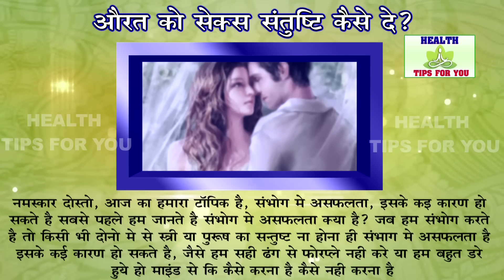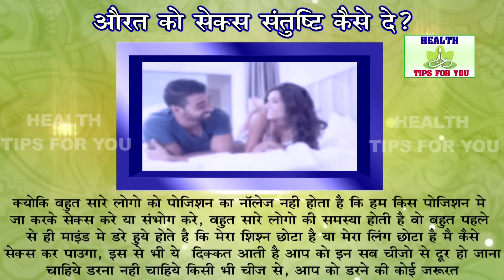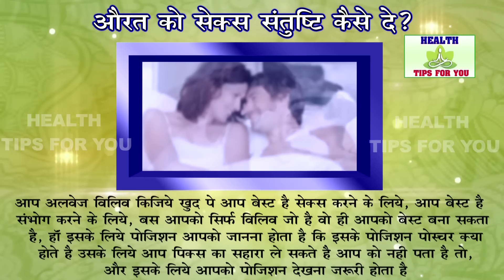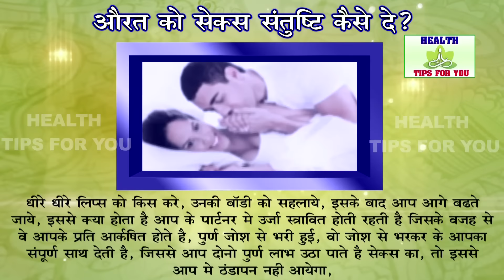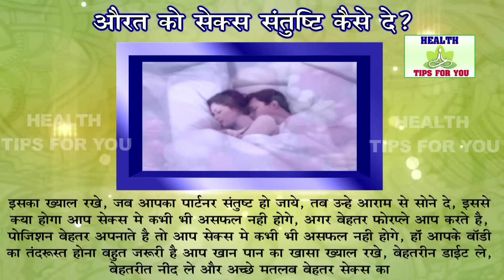औरत को सैक्स संतुष्टि कैसे करें ## Life Care HEALTH CARE - Educational Video